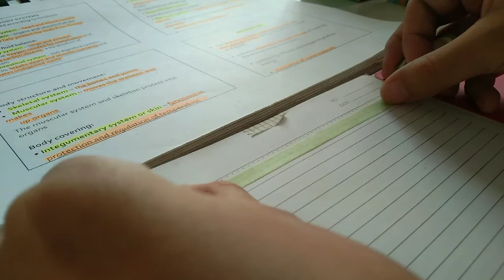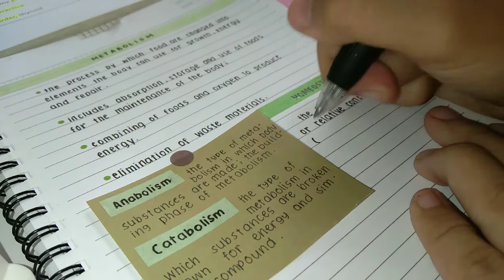Organize & Study with me | MICA ALARCON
Hi, everyone. So for today's video I will be sharing with you how I organize my new washi tapes and how I make my notes. I hope you enjoy 💛